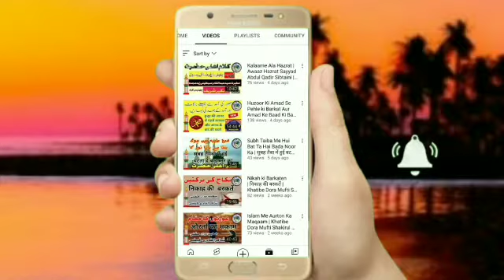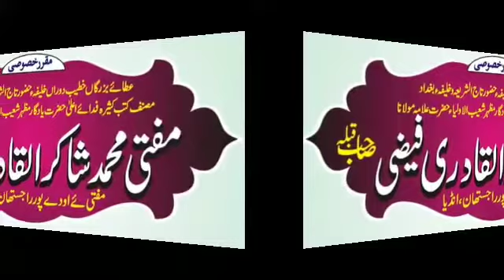Shane Garib Nawaz | Wirayal Gujarat | Khatibe Dora Mufti Shakirul Quadri Faizi | Jalwa E Noor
Follow Our Other Social Media Accounts to Keep Up With Updates.